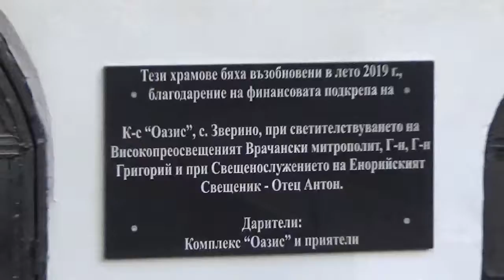Църква "Св. вмчк. Димитър Солунски" - с. Зверино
Църквата "Св. вмчк. Димитър Солунски" се намира в най-многолюдното село в Община Мездра - Зверино. Разположена е в селските гробища, непосредствено до брега на река Искър. Построена е върху основите на по-стара църква от XIV в. преди повече от век. Осветена е на 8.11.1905 г.